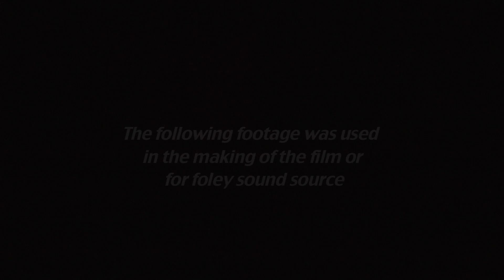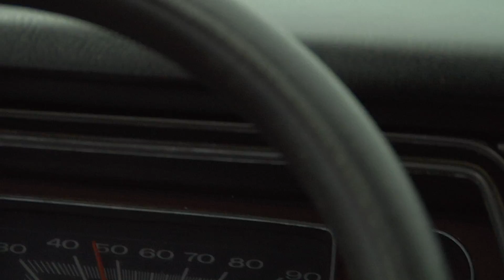Canadian Muscle | The Green Machine | Derek Dowling | Shaden Dehaan | Alex Lyon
When a headstrong teenage boy buys his first car, without his parent's permission, he and his buddies are launched through a series of comedic adventures during the last day of high school and the first night of summer vacation, in a small Canadian town.

Director: Colin Gray
Writers: Colin Gray (story), Colin Gray
Stars: Derek Dowling, Shaden Dehaan, Alex Lyon